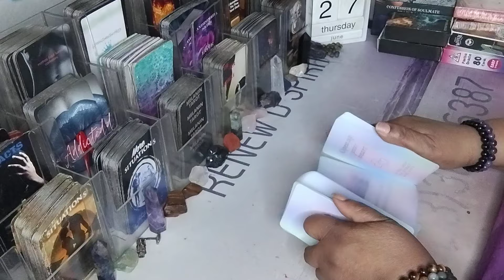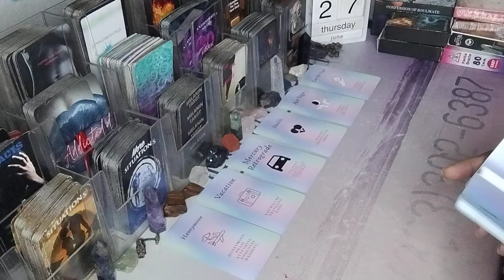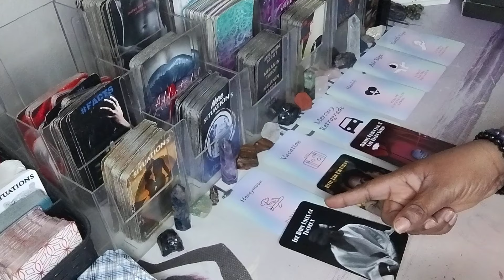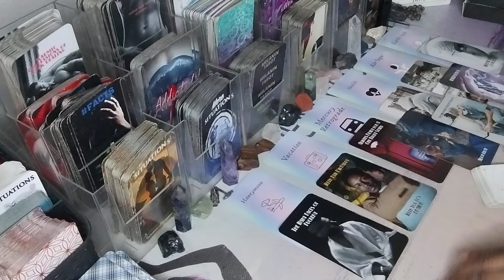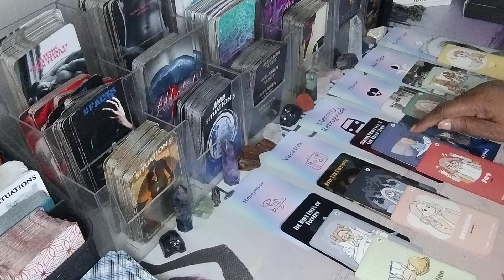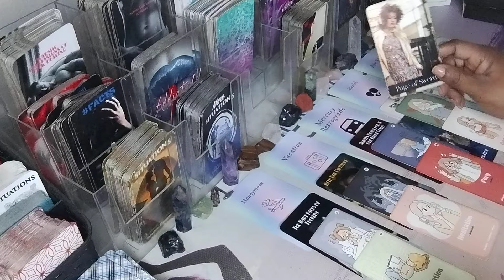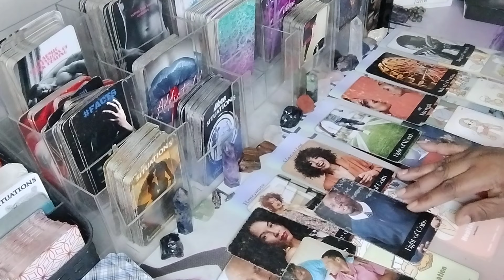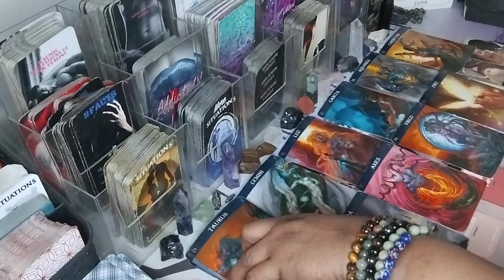PISCES♓THEY TRIED TO CURSE YOU AND GOD REVEALED THEIR SECRETS♓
Taurus Virgo Capricorn Aquarius Libra Gemini Leo Aries Sagittarius Pisces cancer scorpio

AMAZON WISHLIST: